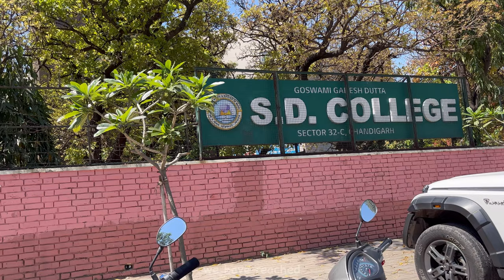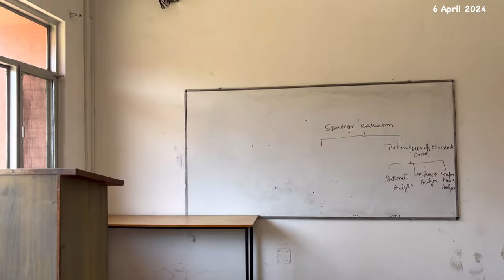CONVOCATION DAY 🎓 | BATCH (2019-2022)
Hello everyone 🙋🏻‍♀️I have graduated in bachelor of commerce from sd college,Chandigarh. This vlog captures my convocation day at ggdsd college ,Chandigarh.